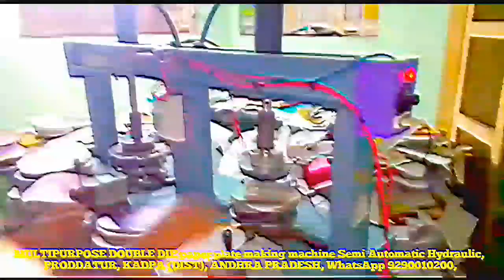Latest Paper plate making machine factory in proddatur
FOR,
ROYAL engg works,
PRODDATUR,
KADAPA-DIST,
ANDHRA PRADESH